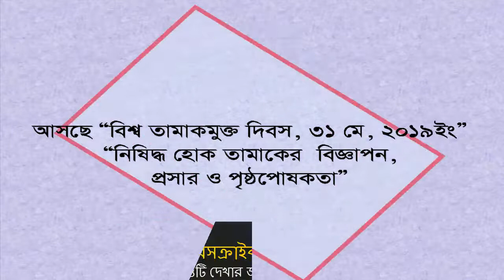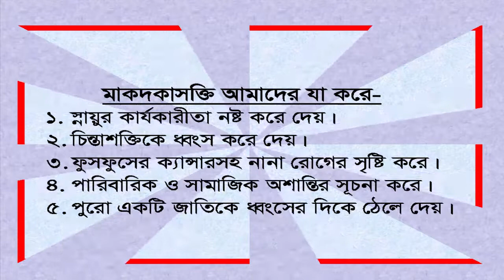আসুন একে না বলি- Let's not say it.